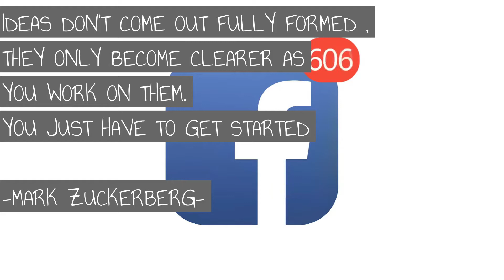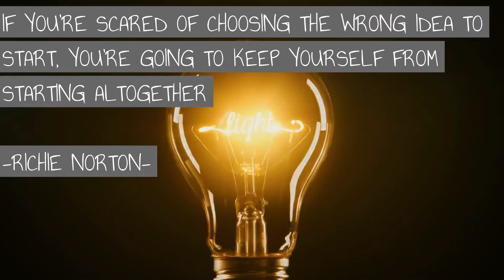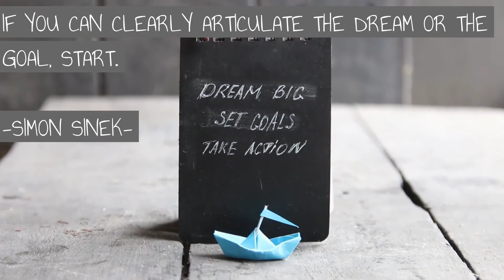Start Today Not Tomorrow - 23 Motivational Quotes to Get Started [2020]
Start Today Not Tomorrow and you will get where you want to go one way sooner. 23 Motivational Quotes about getting started to give you motivation to start. Be inspired by these inspirational quotes and start your journey today.